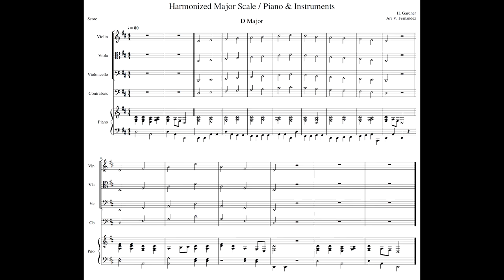D Major 1 Octave Scale & Arpeggio with PIANO ONLY